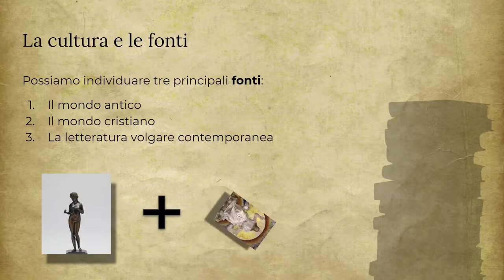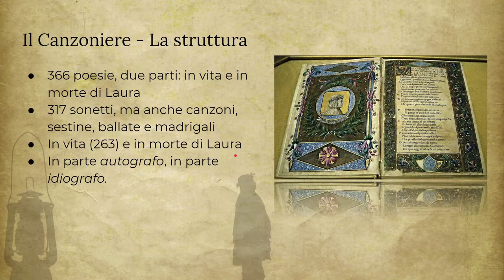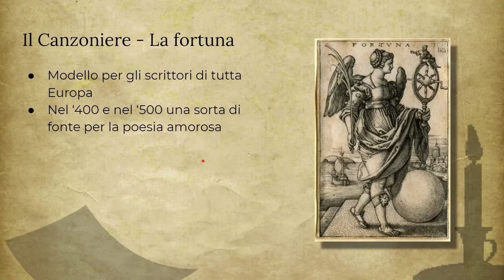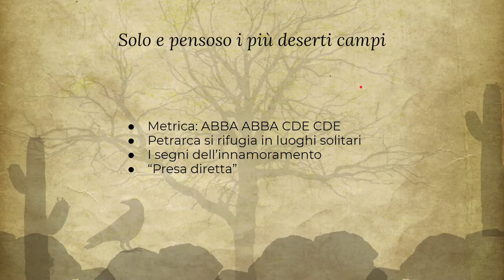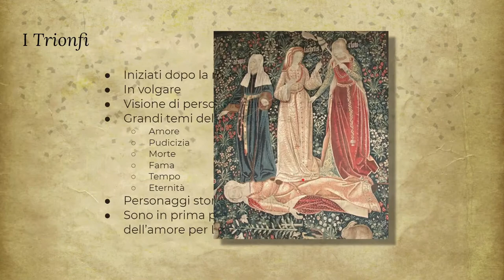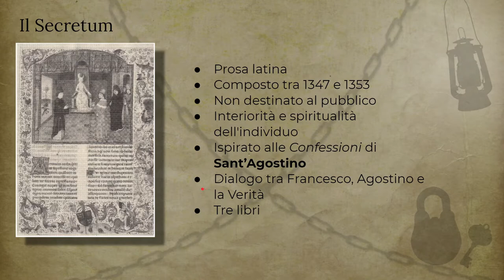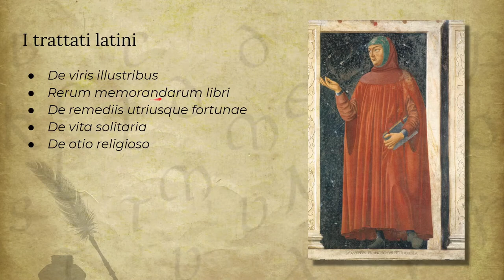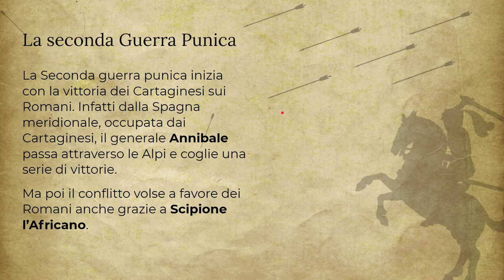Francesco Petrarca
Link diretti:
00:17 La vita
01:53 La cultura e le fonti
02:29 Il Canzoniere
05:26 Il Canzoniere - Alcuni componimenti
09:50 I trionfi
10:42 Il Secretum
13:00 Le Lettere
13:46 L'Africa

Buona visione.